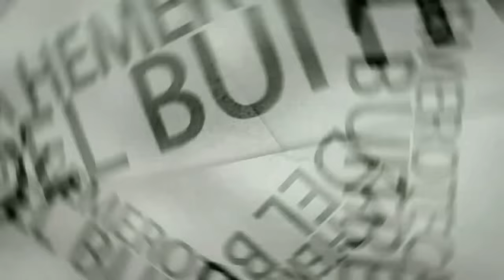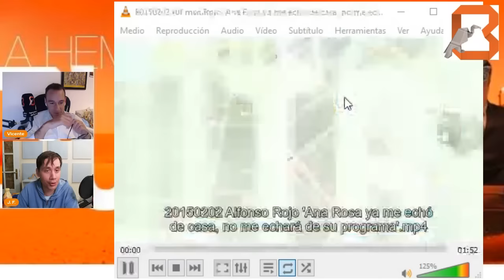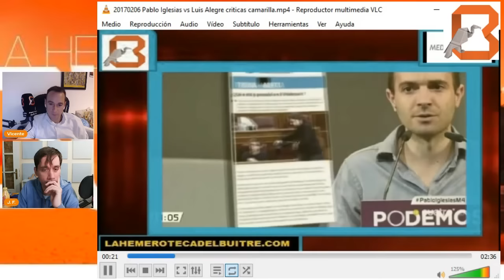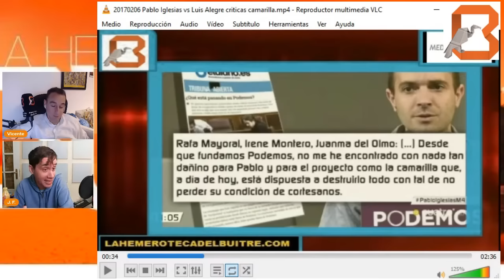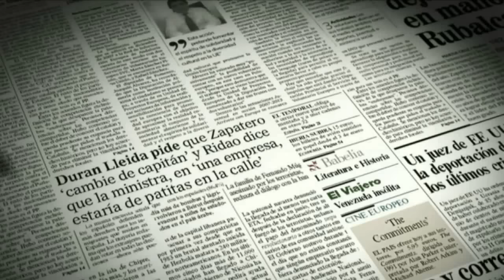Ruptura de Pablo Iglesias con Luis Alegre: "Siento lástima por él"